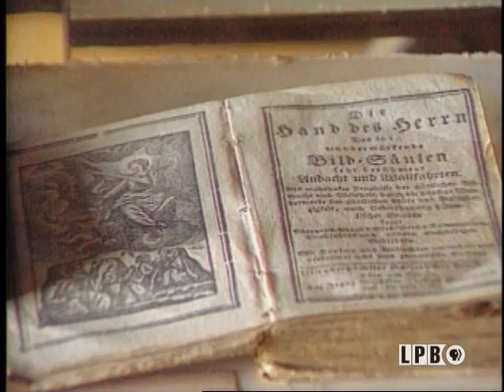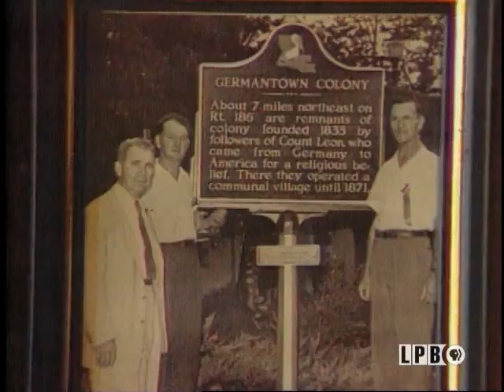Germantown Colony | Red River | Rivers Run Deep | Lost Louisiana (1999)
The Red River cuts a powerful channel through the history of each community along its path. Visit Minden’s German Village. Enjoy the interesting landmarks and poignant history of the unspoiled Red River.